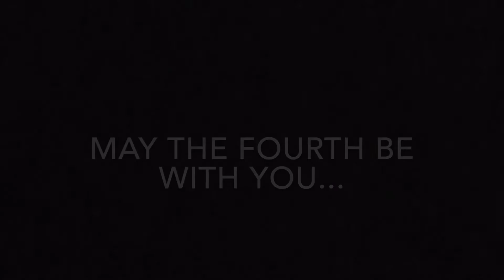Bonus Point update May 4th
Here is the bonus point update as of Monday May 4th !